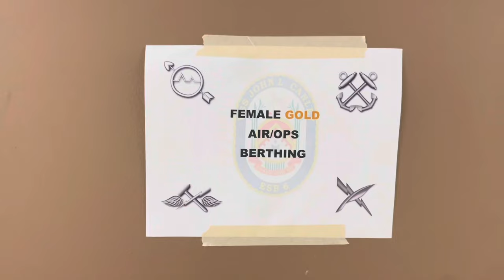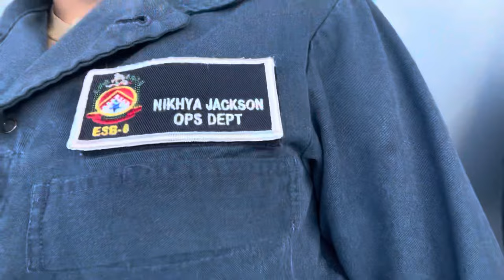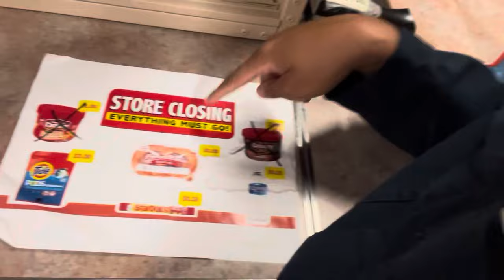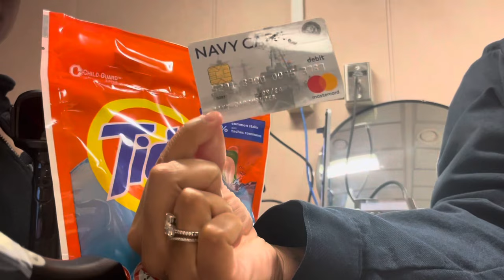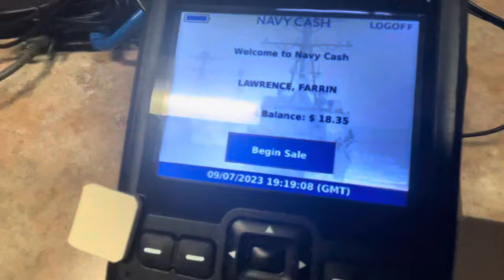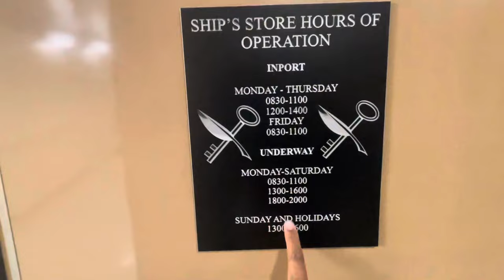Day in the life of a U.S. Navy Sailor: Duty Day 🩵| NikhyaMonet